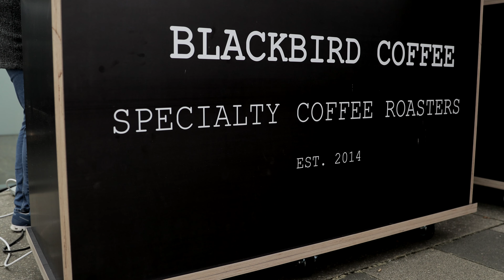Heizr Meet 01 05 2022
Coole Leute, coole Autos, mega Stimmung: Danke an die tolle Organisation und das coole Treffen! Bis zum nächsten mal.

Wenn euch das Video gefällt, lasst doch ein Abo da :-)